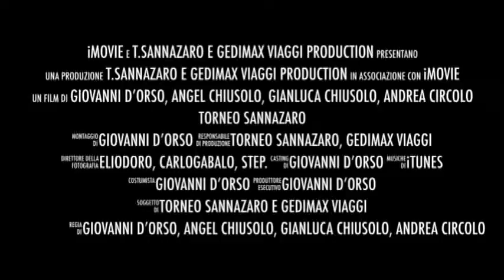Atletico Friggitoria VS Botafuga